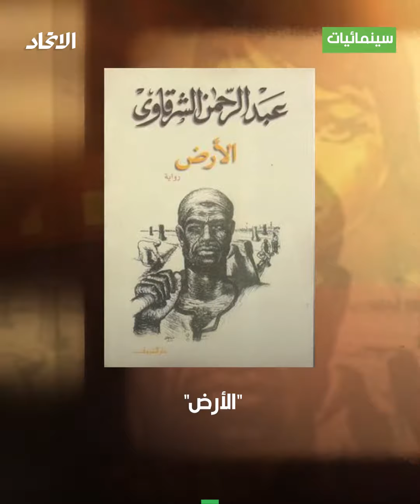فيلم الأرض.. الواقعية السينمائية